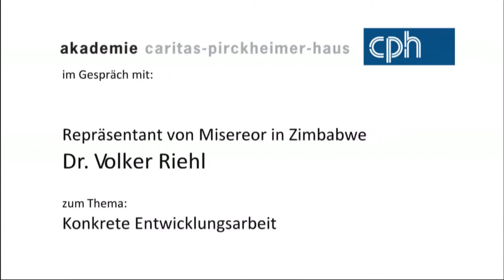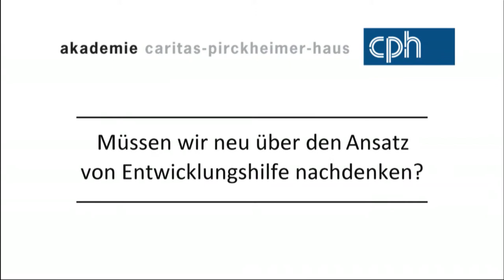CPH im Gespräch: Dr. Volker Riehl über konkrete Entwicklungsarbeit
Die Akademie Caritas Pirckheimer Haus Nürnberg im Gespräch mit dem Misereor-Repräsentanten für Zimbabwe Dr. Volker Riehl.
Der seit vielen Jahren in Afrika lebende Entwicklungshelfer erzählt von seiner Arbeit in Zimbabwe und gibt Anstöße, wie der mittlerweile oft überholte Begriff von Entwicklungshilfe neu überdacht werden sollte.

Redaktion: Siegfried Grillmeyer
Video: Christoph Hertel